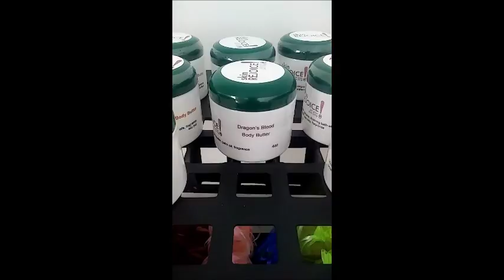HAND MADE NATURAL DRAGON'S BLOOD BODY BUTTER